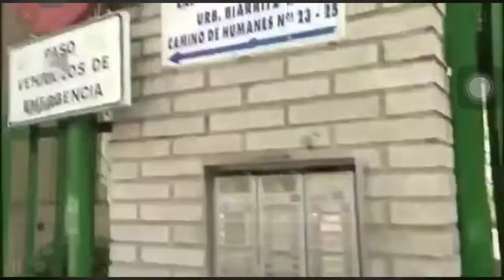La gente de Móstoles anima a Iker Casillas en la época que le pitaban.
La gente de Móstoles anima a Iker Casillas en la época que le pitaban de manera clara y concisa.